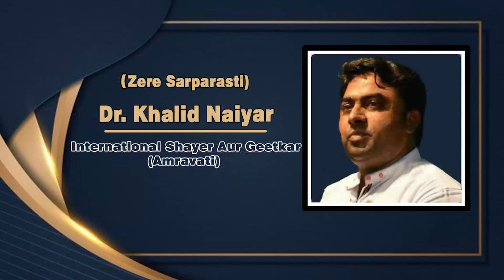मुझे इतना न चाहो तुम की खुद से दूर हो जाऊ | Anita Anand | Balgaon | Amravati | 2022 | New Mushaira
मुझे इतना न चाहो तुम की खुद से दूर हो जाऊ |
Anita Anand |
Dargah Ke Pass |
Sikchi Mangalam Hall |
Balgaon | Amravati | Maharashtra.
Ek Sham Hindu Muslim Ekta Ke Naam |
All India Mushaira |
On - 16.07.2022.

Mobile No.

Head Office.

Branch Office.